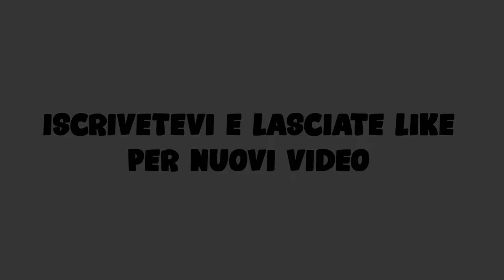OPERAZIONE P. SIGHT -Rainbow Six Siege